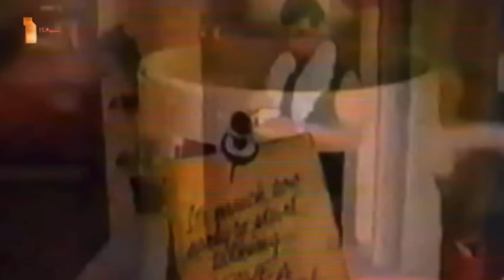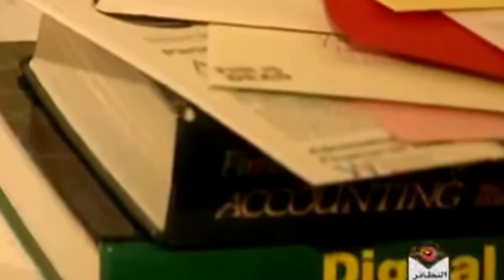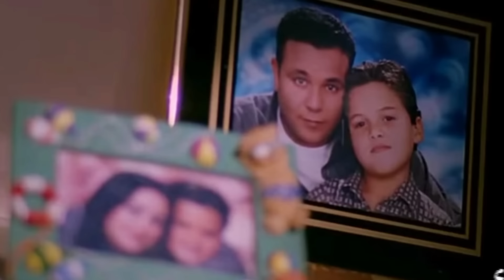نخبة من أجمل أغاني التسعينات😍😍